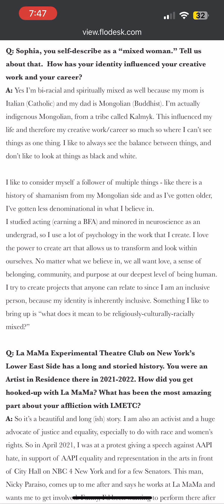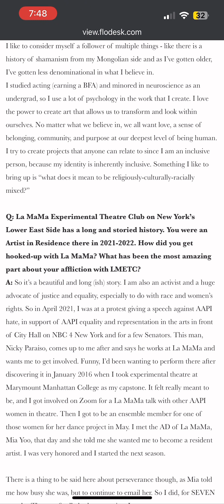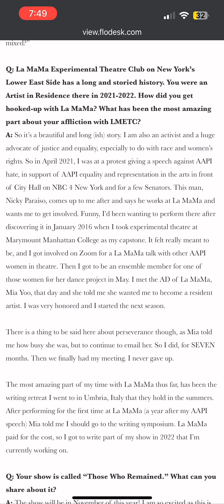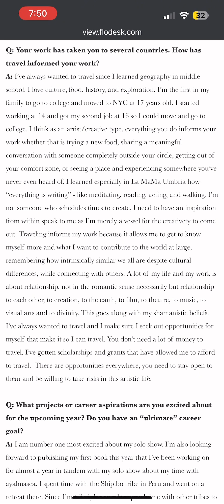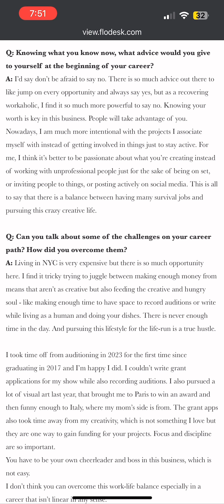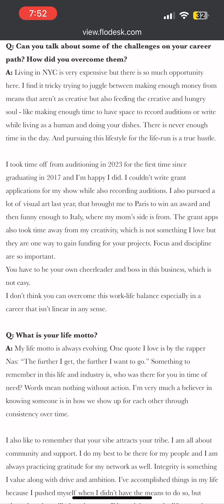Nuva Newsletter Interview